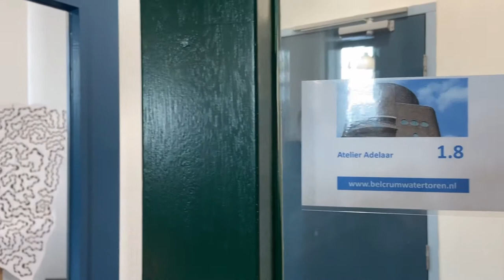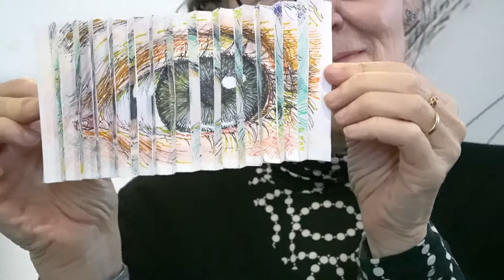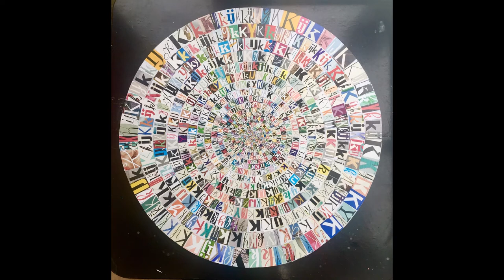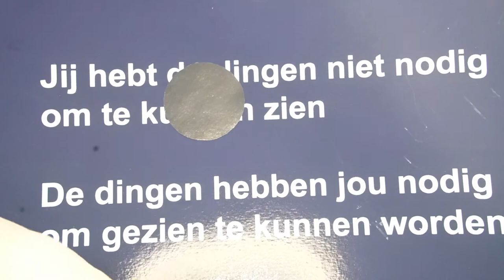In het atelier van Hanneke Adelaar met ogen die kijken.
Hoe te kijken en ogen zijn belangrijk voor het werk van kunstenaar Hanneke Adelaar. In de video verteld ze hoe ze gefascineerd is door ogen die kijken. Ze heeft een boekje gemaakt met gezichten waar de ogen uitgeknipt zijn. Verder heeft ze verschillende werken gemaakt van ogen.